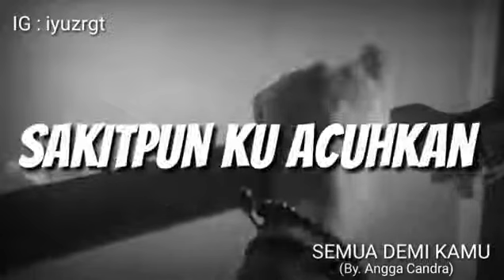Lagu baper Semua demi kamu By Angga candra